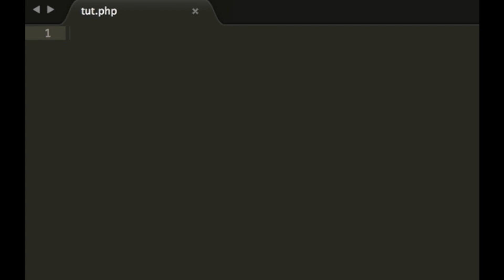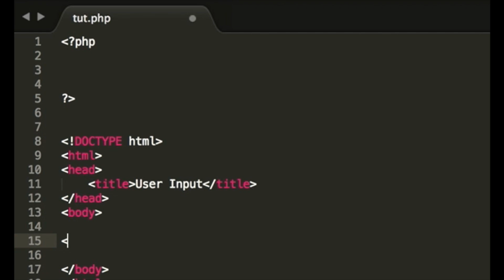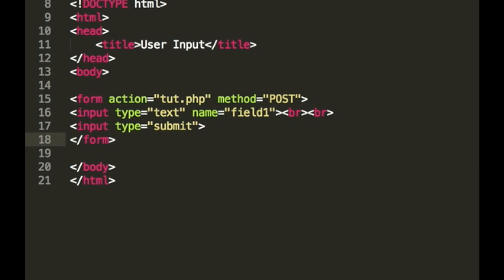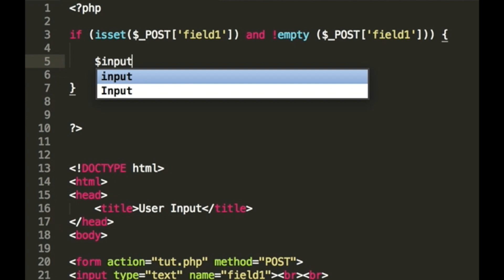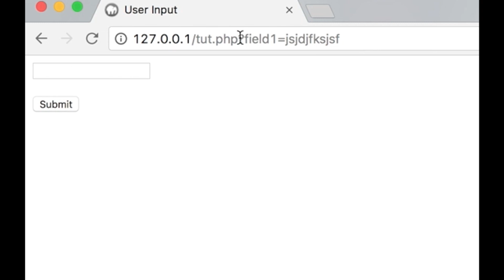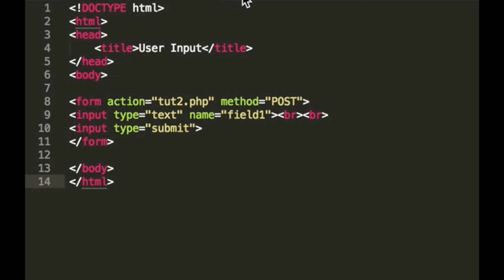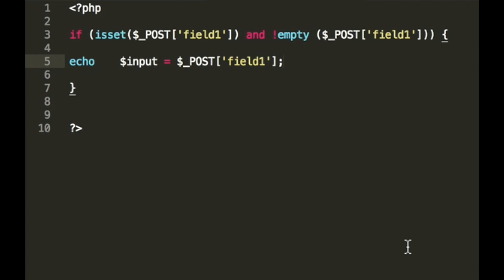PHP 7 For Beginners, Lesson 5: User Input Handling With HTML. 2017 English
In this PHP 7 tutorial for beginners, I'll tech you for to take user input from HTML and process it with PHP. I'll go through HTML POST and HTML GET and explain the differences.